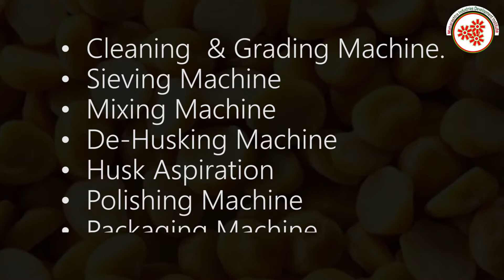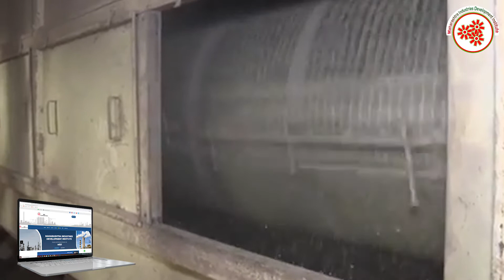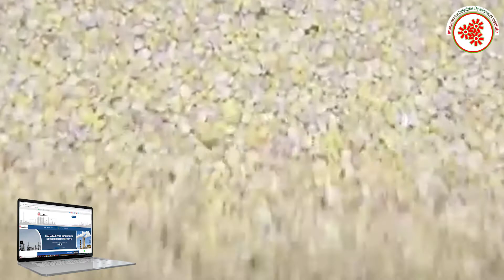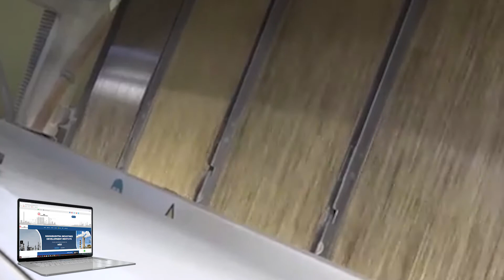(Hindi Version) दाल मिल व्यवसाय || Dal Mill Processing Business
Dal is loaded with protein, fibre, magnesium, calcium, B vitamins and folate that boost overall health.That's why, eating dal every day can help you stay healthy and fit.It is a good source of dietary fibre regulating blood sugar spike.Any traditional Indian meal is incomplete with that hot steaming ladle of dal.
One of the most highly valued ingredients in Indian cuisine, dals hold a special place in Indian kitchens. Each Indian kitchen dishes out dals in various avatars like plain dal, with veggies and green leafy vegetables or just with aromatic tempering along with ghee.
Dal is everyone’s comfort food. All dals are one of the prime sources of protein for vegetarians heaped with the rich nutrient profile.
Dal Mill Processing Business is a profitable business in the food industry as Dal is the most staple food liked by everyone as it contains proteins.
In this video ,we will share the details about Dal Mill Processing Business.

Topics covered in Dal Mill Processing Business:

* Raw Material
* Machines required for separating husk,sand particles,cleaning etc.
* Process involved in Dal Mill Processing
* Packaging done and ready to dispatch to markets